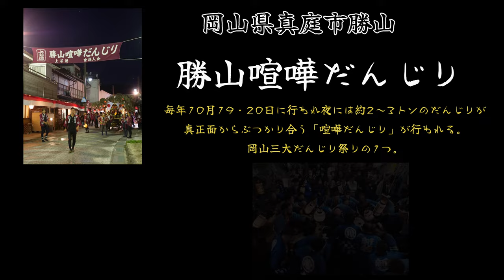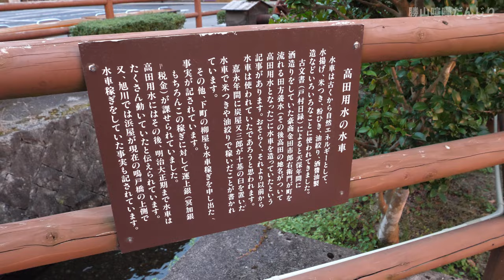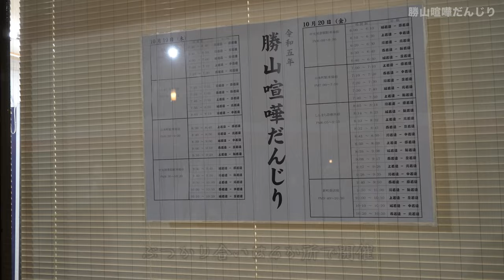岡山三大だんじり【勝山喧嘩だんじり】体当たりの喧嘩だんじり祭り！地響き！衝撃！《途中まで２ヶ所の様子を撮影》KATSUYAMA FIGHTING DANJIRI FESTIVAL 勝山打架山車祭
勝山祭り（かつやままつり）は、岡山県真庭市勝山で毎年10月19・20日に行われる。夜には約2～3トンのだんじりが真正面からぶつかり合う「喧嘩だんじり」が行われる。岡山三大だんじり祭りの1つ

0:00オープニング
0:15勝山の街並み
2:11だんじりの神輿
2:31街を練り歩く
5:19だんじり開始前
9:13開始直前
10:12喧嘩だんじり開始
14:09アクションカメラで撮影
35:58通常カメラ
42:40場所移動と2ヶ所目
49:13何かが起きた？
50:11入れ替わり
1:07:26撮影終了

再生リスト